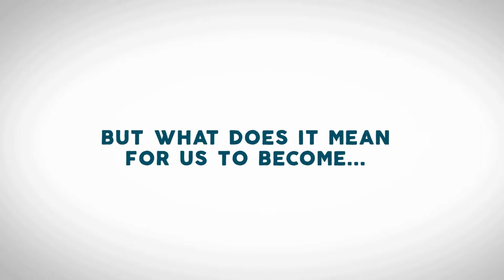Positive under pressure | Real mature #2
By Ps Chaitanya Gera